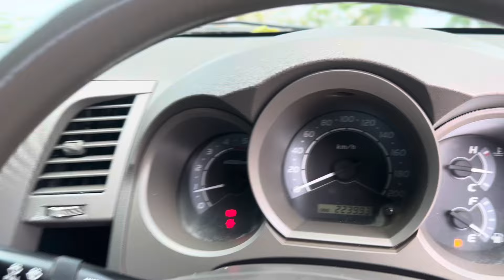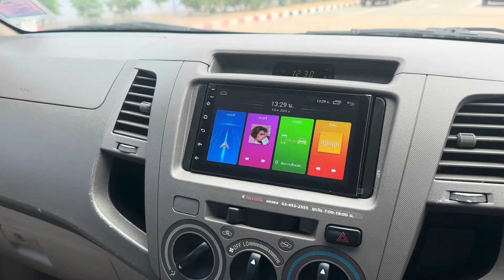ส่งมอบวีโก้ งวด4,600บาท น้องชายเมืองร้อยเอ็ด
บริการจัดไฟแนนซ์ทั่วไทยจัดส่งทั่วไทย